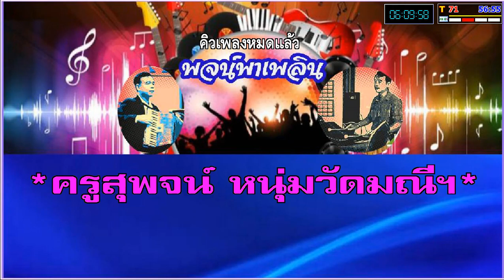เกิดมาอาภัพ คาราโอเกะ สุเทพ วงศ์กำแหง F